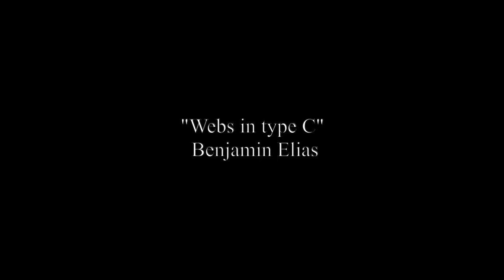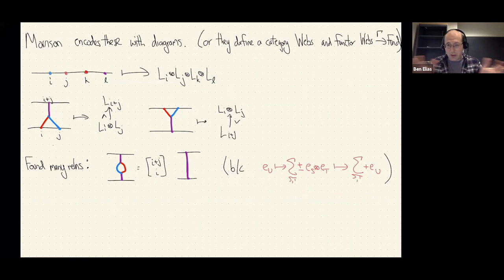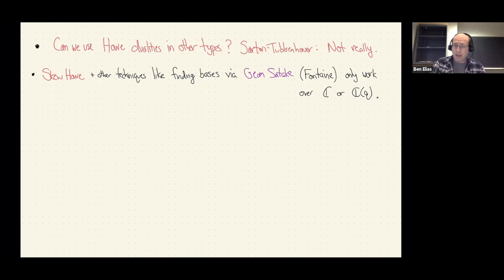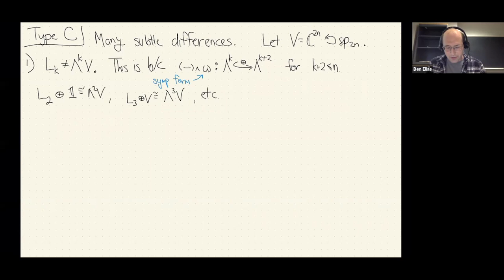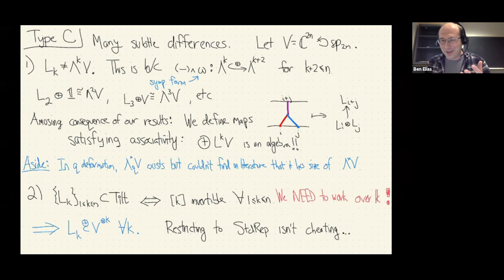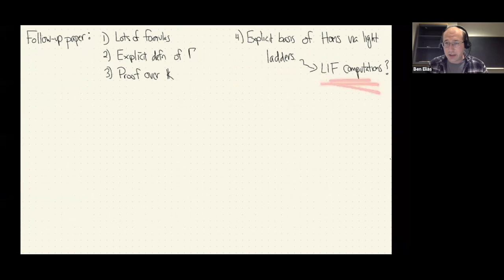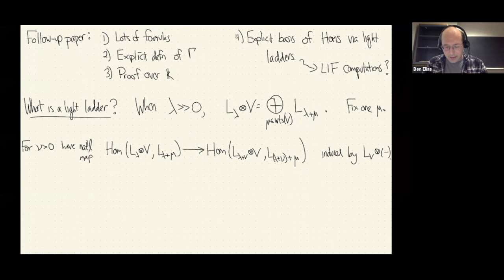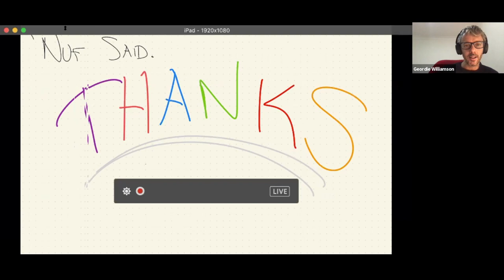Webs in type C - Benjamin Elias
Workshop on Representation Theory and Geometry

Topic: Webs in type C
Speaker: Benjamin Elias